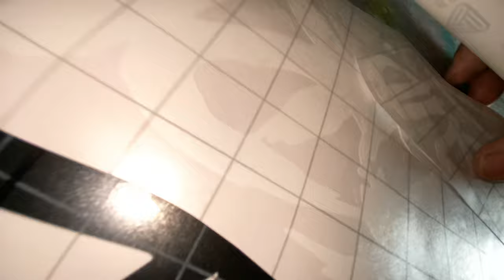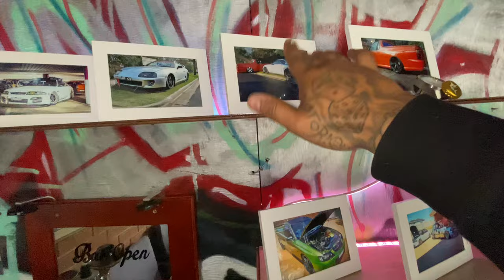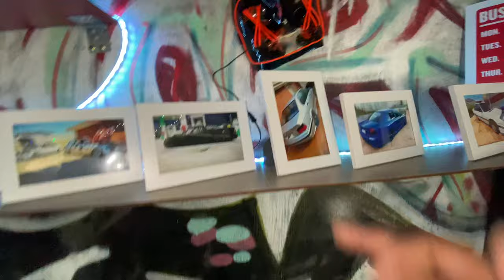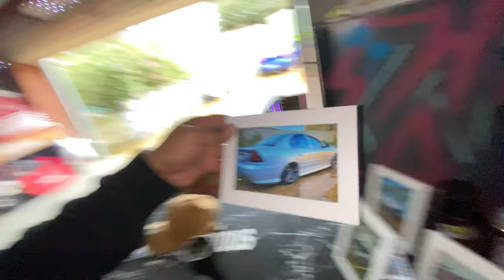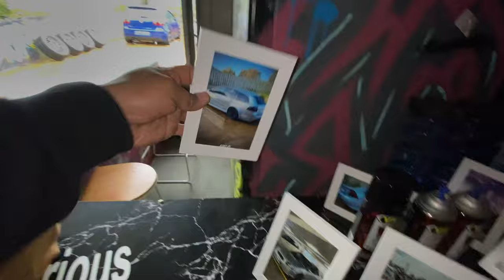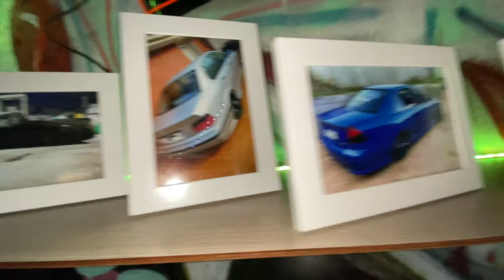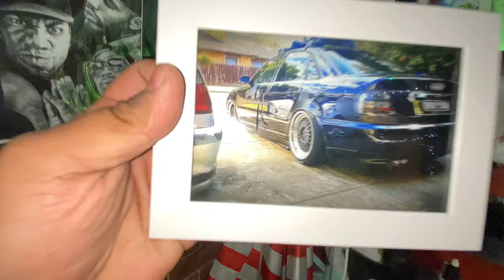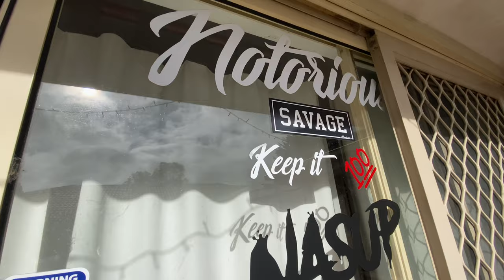ANOTHER DAY ANOTHER CAR , stay wavey !!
dont own rights to any music
all music credit to free vibes